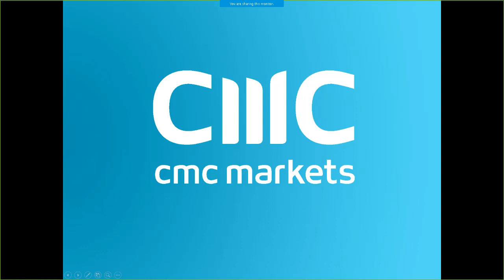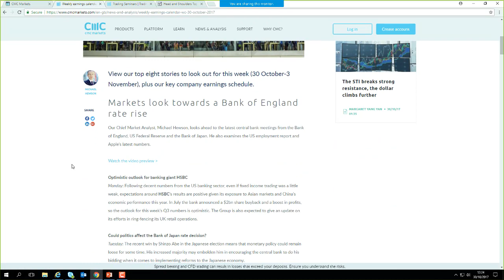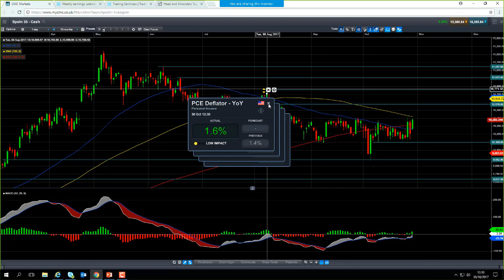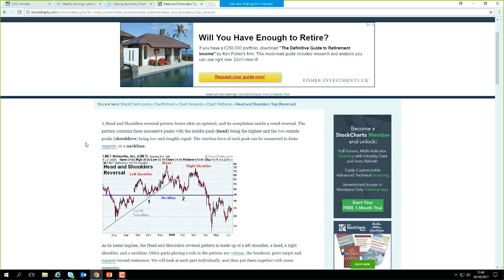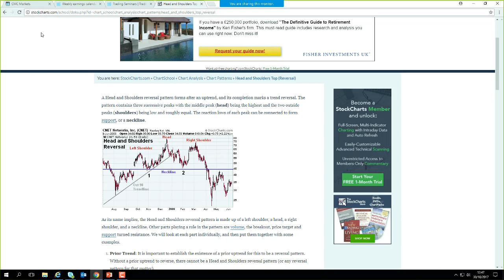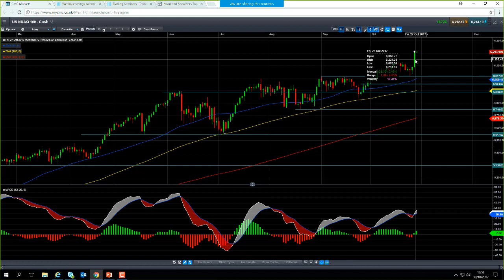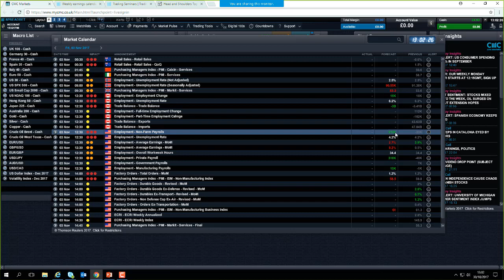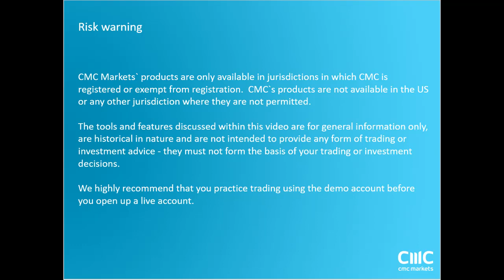Monday market update 30th October 2017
David looks at the situation in Catalonia, the reaction in the European markets and talks about the US non-farm payrolls. Get the latest daily analysis on products such as US30, UK100, Japan225, USD/JPY, EUR/USD, GBP/USD, Crude oil and Gold via our CMC TV playlist.